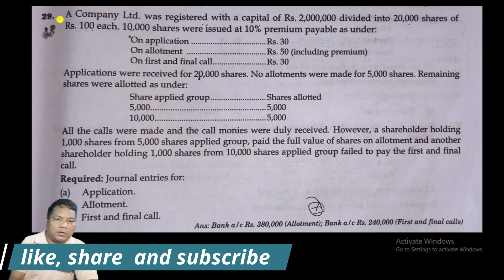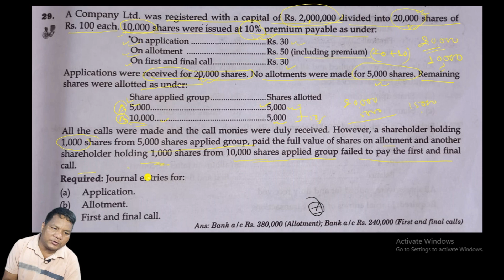Issue of Share for cash | Mixed Allotment | Important for NEB Examination for Class 12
Issue of share
Issue of share for cash - Mixed alltoment

Issue of share for mixed contents are given in the video class in Nepali language. This types of questions aak in the NEB examination for 5 marks. hope this video will be helpful for the students of grade 12.